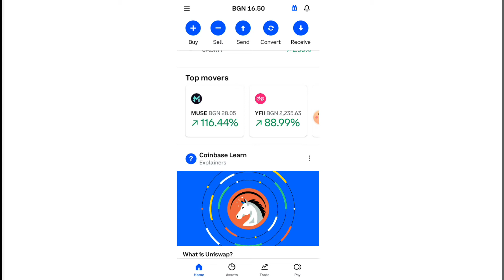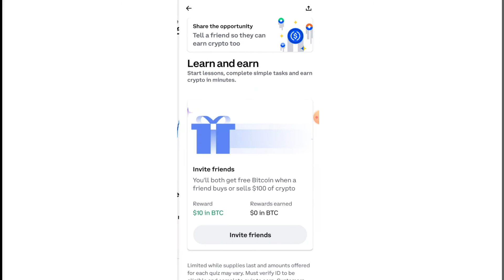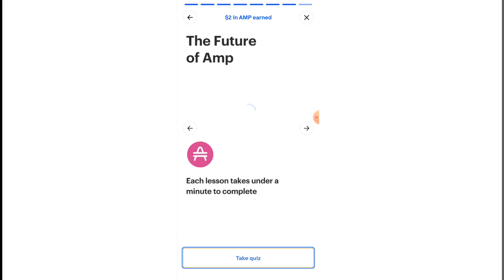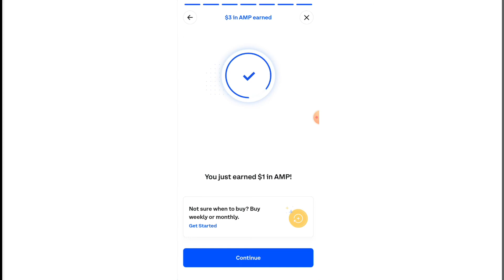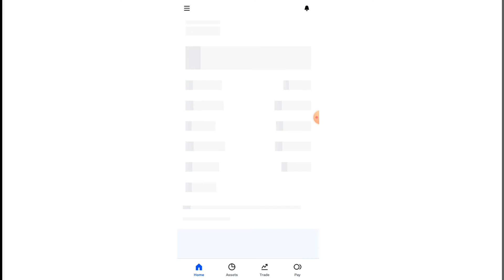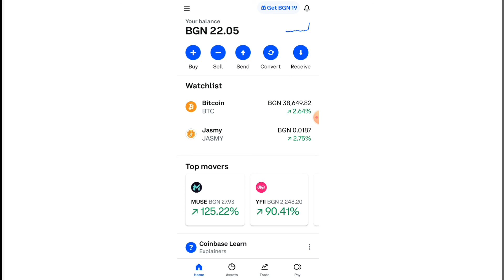Пари От Интернет.Как да Изкарваме Пари от COINBASE Без да Инвестираме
Линк Към Приложението.